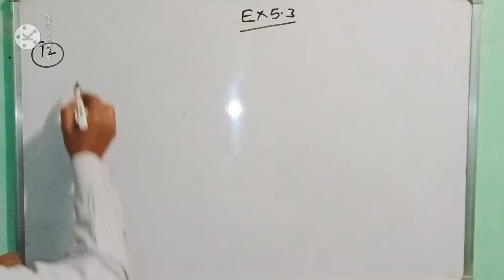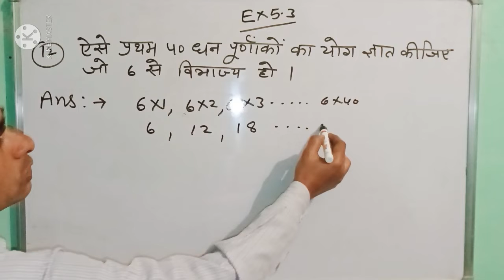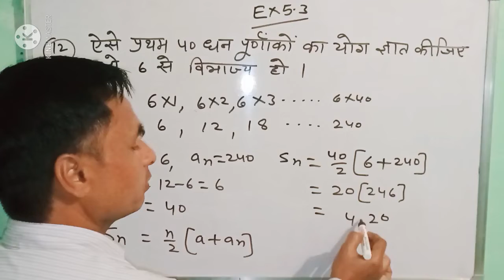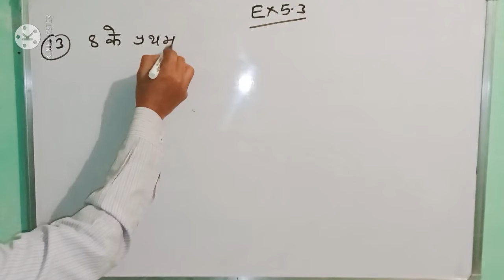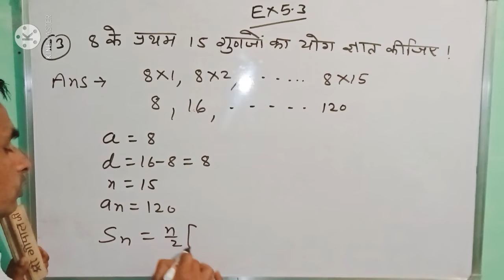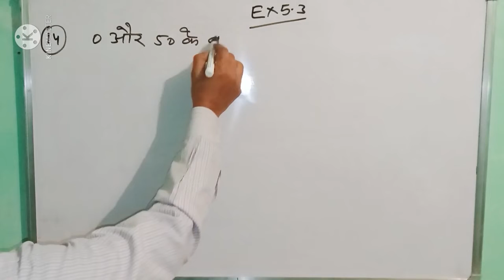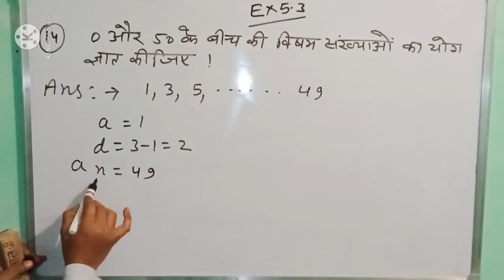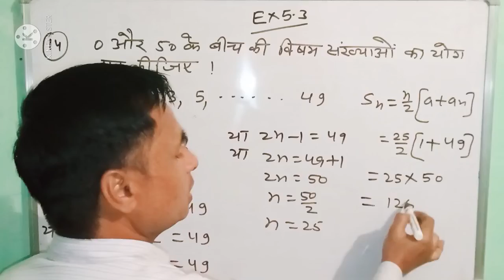समानांतर श्रेणी।। EX.5.3 ।। class 10।। GOPAL SIR।।